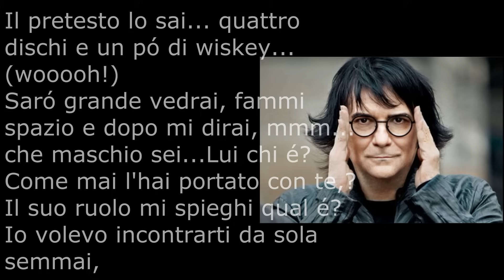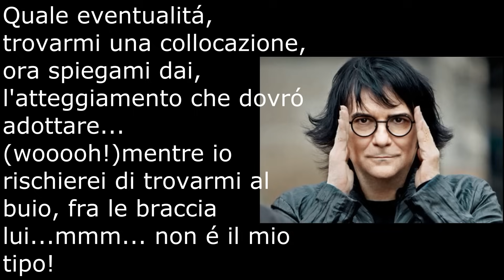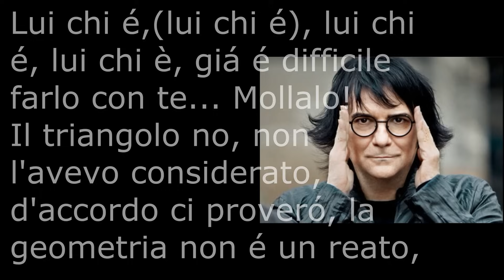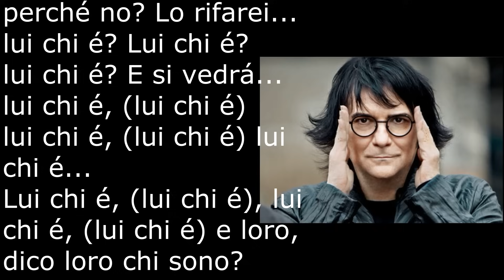Renato Zero-Triangolo (testo in italiano)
Titolo: Triangolo
Artista: Renato Zero
Album: Triangolo/Sesso o esse
Genere: Musica pop
Data di uscita: 2010